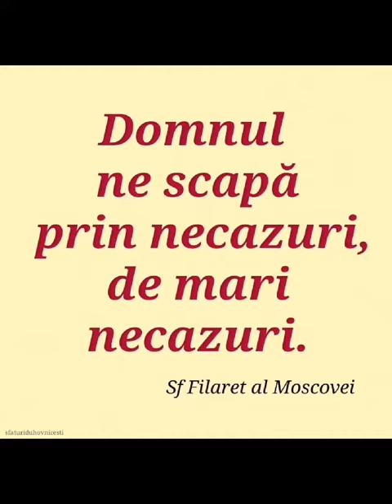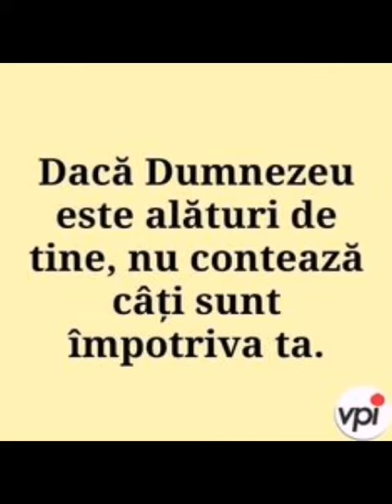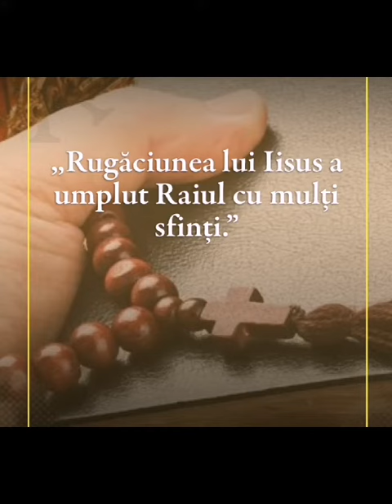La mulți ani!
Clip video de la Tatiana Solomon